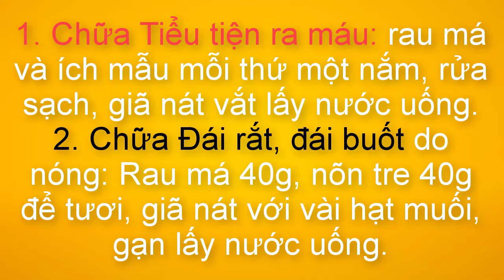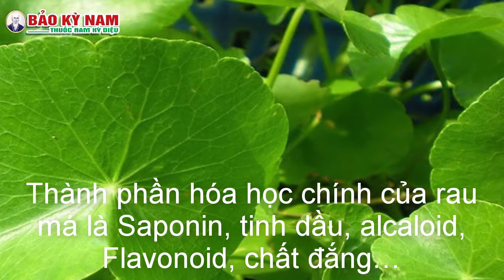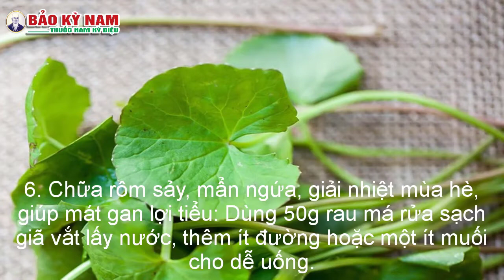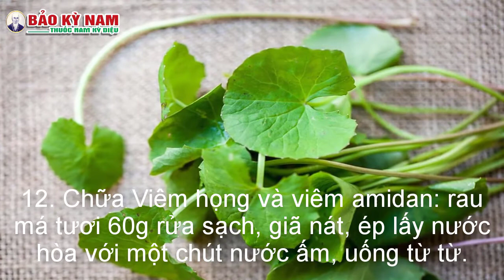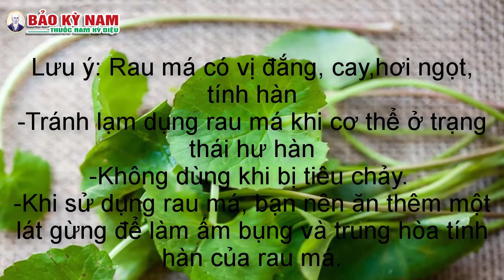Chữa tiểu ra máu, tiểu rắt, tiểu buốt bằng cây rau má-ích mẫu | Bảo Kỳ Nam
Chữa tiểu ra máu, tiểu rắt, tiểu buốt bằng cây rau má-ích mẫu

1. Chữa Tiểu tiện ra máu: rau má và ích mẫu mỗi thứ một nắm, rửa sạch, giã nát vắt lấy nước uống.
2. Chữa Đái rắt, đái buốt do nóng: Rau má 40g, nõn tre 40g để tươi, giã nát với vài hạt muối, gạn lấy nước uống.